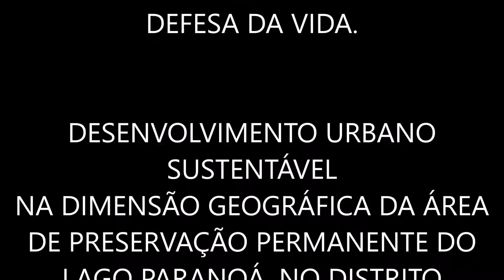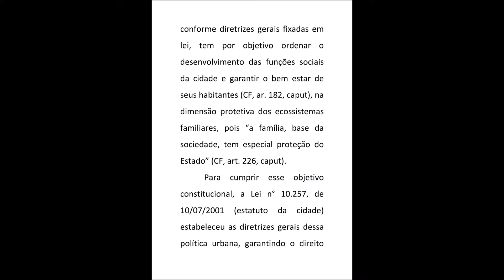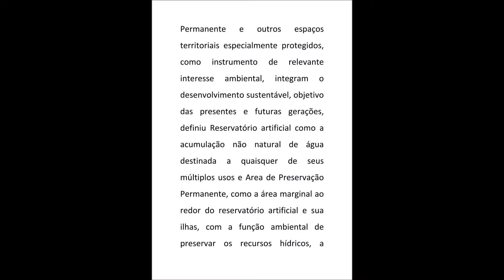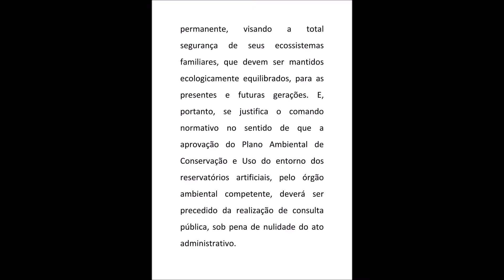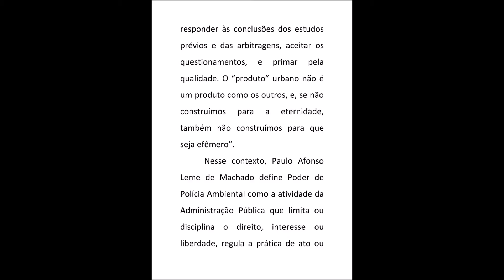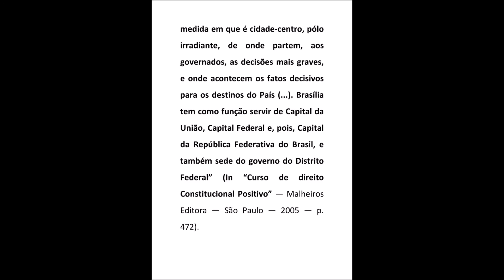DESENVOLVIMENTO URBANO SUSTENTÁVEL NA DIMENSÃO GEOGRÁFICA DA ÁREA DE PRESERVAÇÃO DO LAGO NO DF